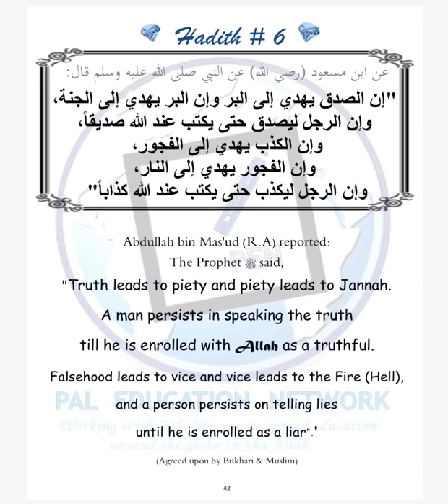Gems of Quran - Day 6 - Hadith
Hadith of Prophet Muhammad SAW